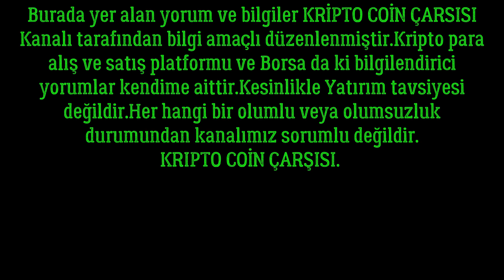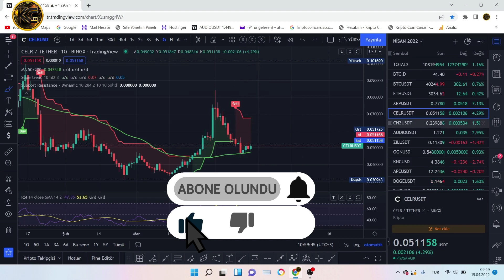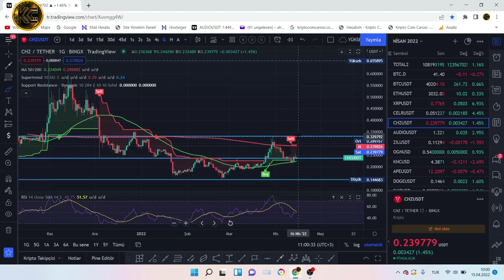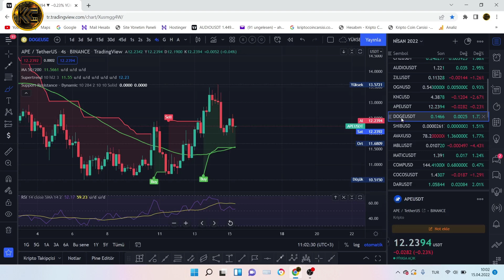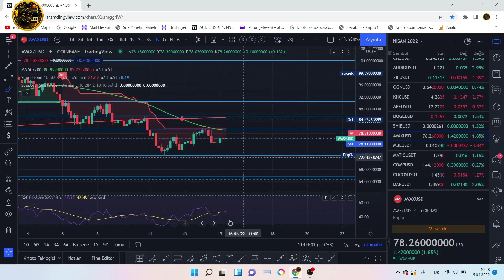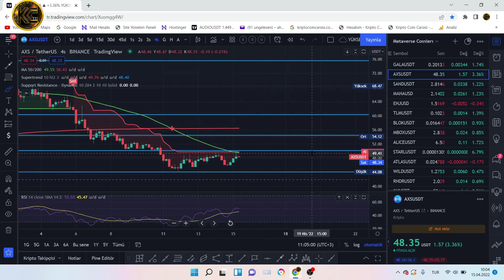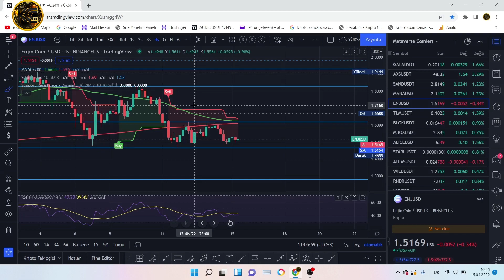BİTCOİN VE ALTCOİNLERDE DÖNÜŞ SİNYALLERİ. RİPPLE (XRP) HAREKETLENİYOR DİKKAT!! CELR-CHZ-DOGE..2022.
KRİPTO PARALAR'DA YÖN ARAYIŞI DEVAM EDİYOR. BİTCOİN VE ALTCOİNLERDE SON DURUM..BTC-ETH-XRP-CELR-OGN-ZIL- VE DAHA FAZLASINI İZLEYEBİLİRSİNİZ.2022

👍KRİPTO COİN ÇARŞISI AİLENİZİN KANALINA HOŞ GELDİNİZ...
YASAL UYARI !